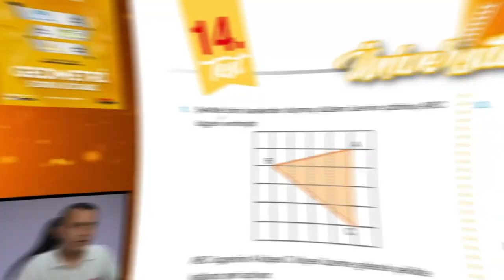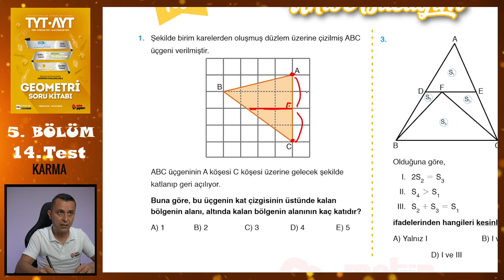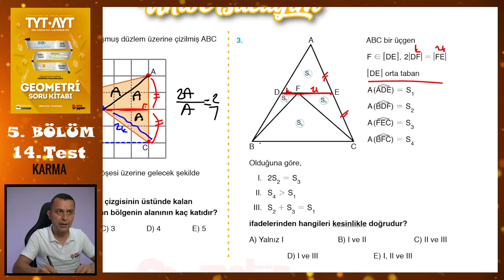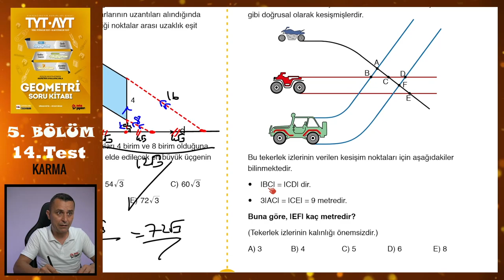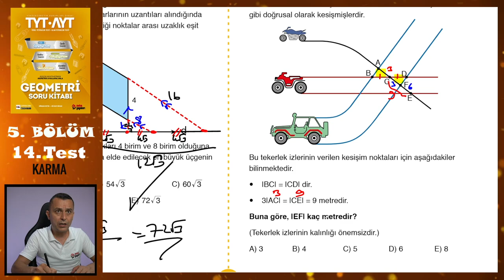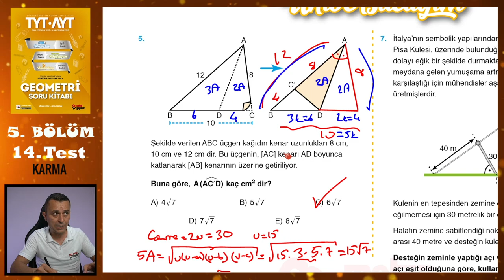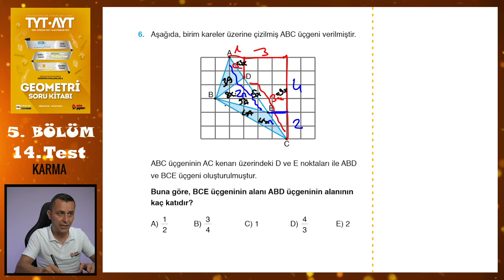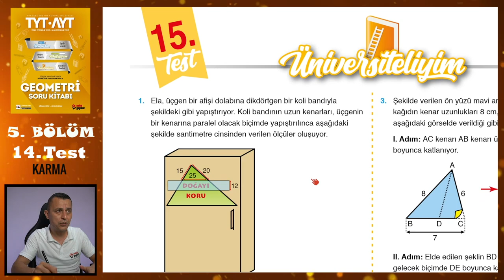14. Test | 5. Bölüm | Karma | METİN YAYINLARI